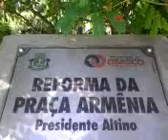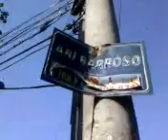Osasco,Sp,Br Ecossistema Urbano Areas Verdes Urbanas PRAÇAS PÚBLICAS.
Vídeo informativo sobre questões de Meio Ambiente ,Saúde,e qualidade de vida  Artigos Constitucionais 225,196,182 e 183.